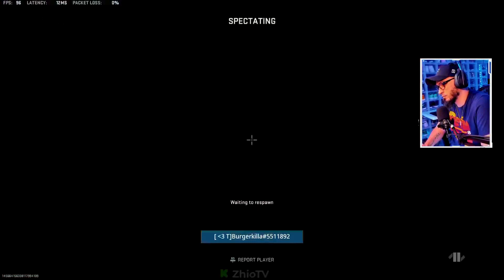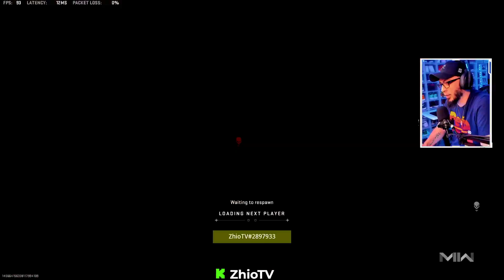How to Dominate with an AR in MW2 Season 5 Ranked Play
► In this video, I'm going to be sharing my journey from Bronze to Master in Modern Warfare 2 ranked play. I'll be giving you some tips and tricks that helped me along the way, as well as some general advice for improving your game.

Whether you're just starting out in ranked play or you're looking to improve your rank, I hope this video helps you out.